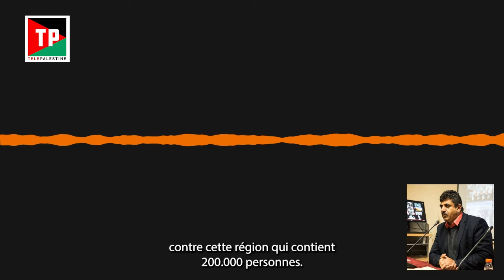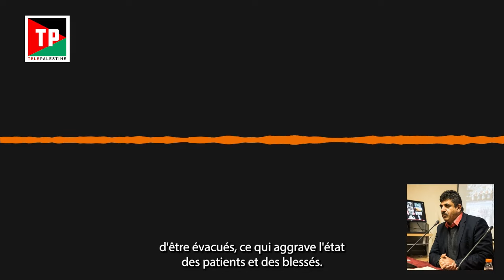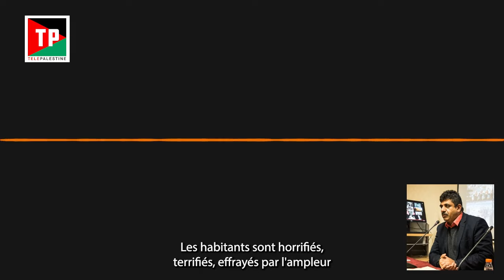Ziad Medoukh: "Sauvez Jabalia!"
Depuis le début du mois, l'entreprise criminelle d'Israël est passée à la vitesse supérieure. Cette fois, l'objectif est clair: isoler le nord de Gaza et faire "place nette" pour la recolonisation. L'armée ordonne aux habitants d'évacuer, mais ceux-ci savent bien qu'ils ne sont en sécurité nulle part. A l'heure où nous publions ce témoignage de Ziad Medoukh, le "nettoyage" a commencé, c'est-à-dire l'assassinat d'hommes, de femmes et d'enfants piégés chez eux, sans nourriture, sans médicaments et surtout sans eau.